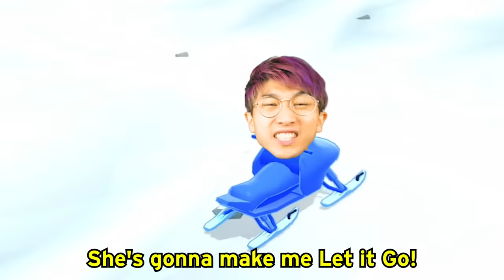NOOB vs PRO vs HACKER In SHAPE-SHIFTING APP GAME! (ALL LEVELS!)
NOOB vs PRO vs HACKER In SHAPE-SHHIFTING APP GAME! (ALL LEVELS!)

LankyBox World!